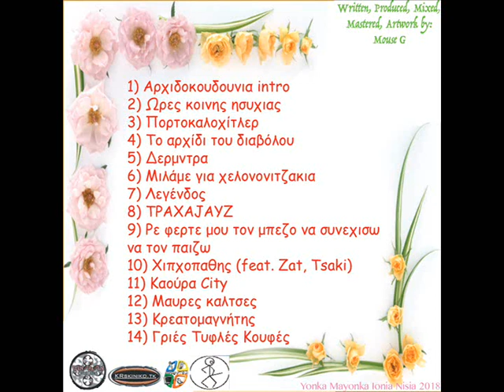Mouse G - 06 - Μιλάμε για Χελονονιτζάκια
Yonka Mayonka - Ionia Nisia
Album: Θεοτυρόπανο 2018